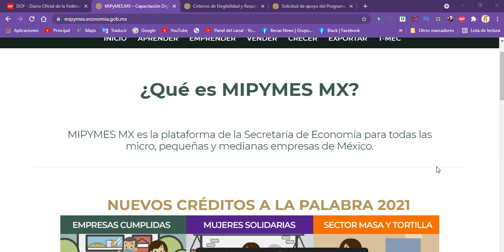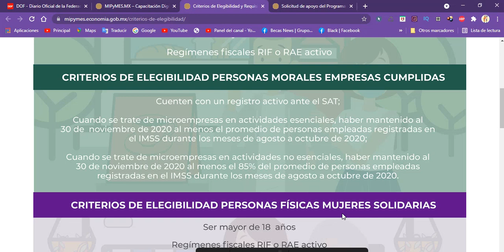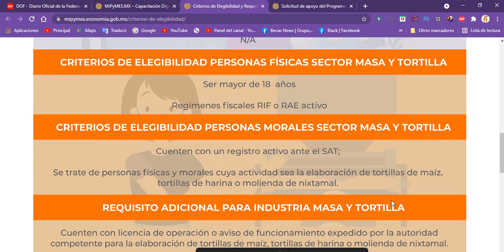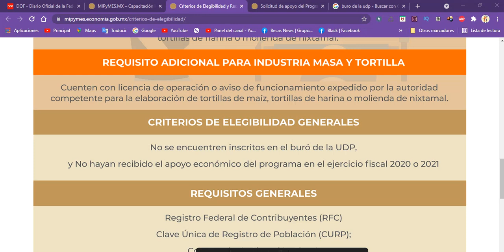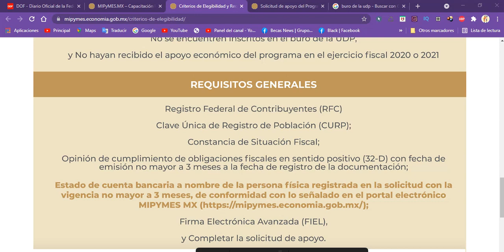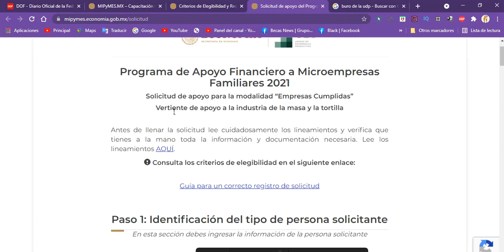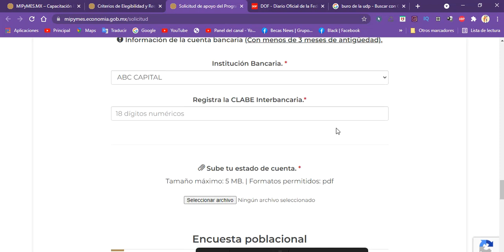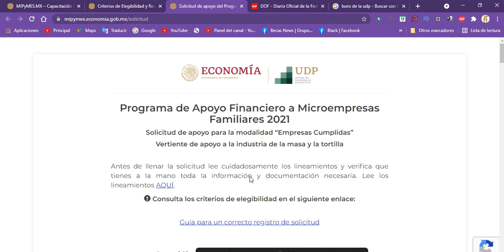CREDITOS 2021-2022 | a MUJERES SOLIDARIAS y EMPRESAS CUMPLIDAS | NUEVOS CRÉDITOS a la PALABRA 2021